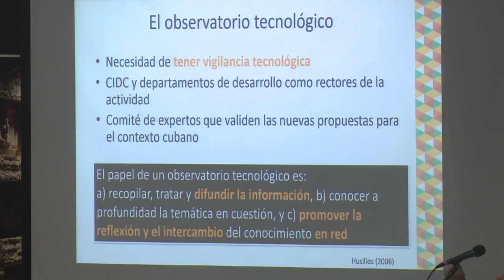Evalúan de satisfactorio producción de materiales de la construcción en Villa Clara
Tomado de Telecubanacán